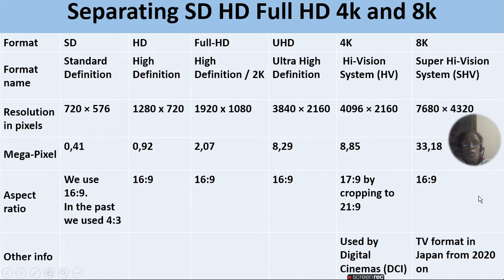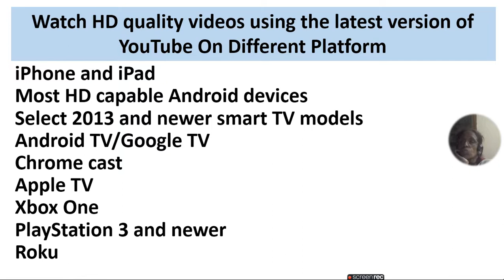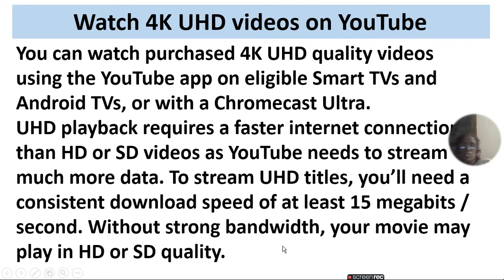What Is Different Between SD HD Full Hd UHD 4K And 8K On YouTube | ratan agarwal it informer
What Is Different Between SD HD Full Hd UHD 4K And 8K On YouTube
Separating SD HD Full HD 4k and 8k
Different  Size Visulize  By  Picture
Watch HD quality videos using the latest version of YouTube on different platform
Watch 4K UHD videos on YouTube

Question asked
Is SD or UHD better for YouTube?
Which is better HD SD or UHD?
What is the difference between SD HD UHD and 4K?
What quality is SD on YouTube?